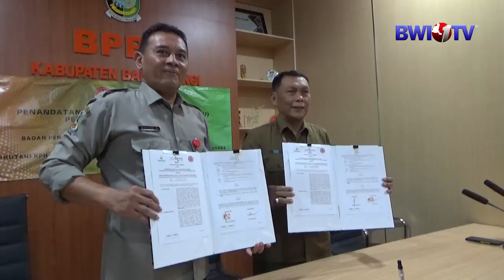KOMITMEN ATASI BENCANA PERHUTANI BERSAMA BPBD BANYUWANGI LAKUKAN MOU PENANGANAN BENCANA DIBANYUWANGI